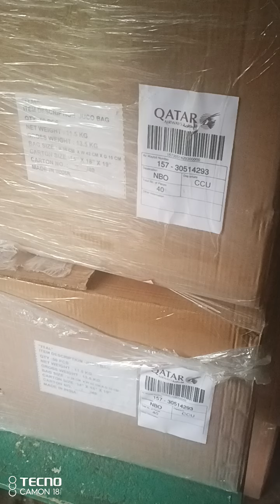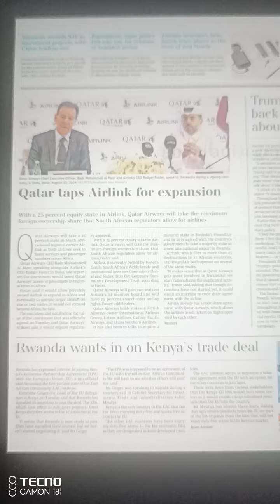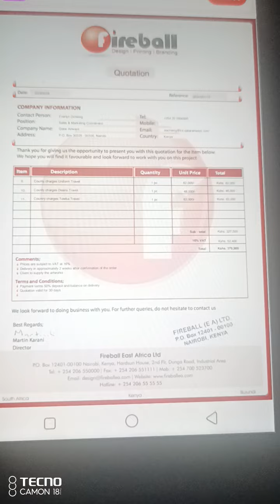Jute Bags boxes from JKIA - Qatar Airways